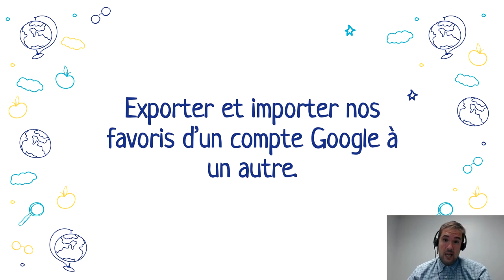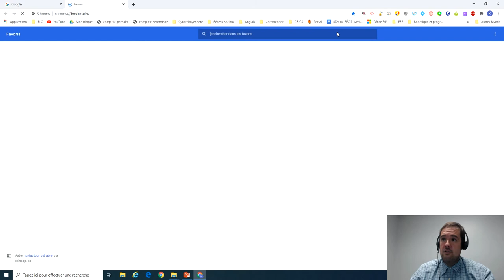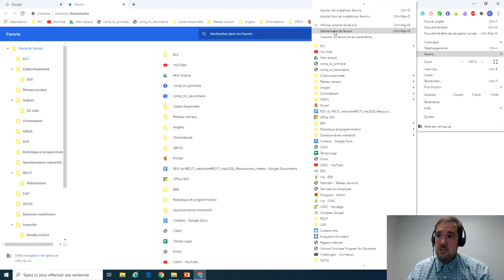Exporter et importer ses favoris d'un compte Google à un autre